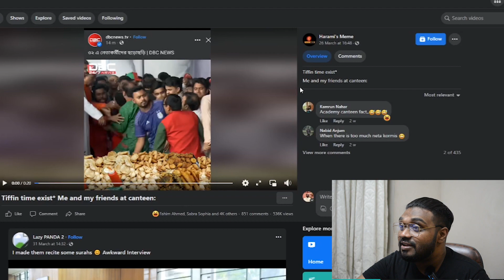Ramadan Memes | Halal Memes | Bangla Funny Memes Compilation | MEME REACTION | EP 33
Join Fahim Faruk as he hilariously examines the funniest Ramadan memes and halal memes in this YouTube video compilation of amusing Bangla memes. As Fahim responds to some of the funniest and most relatable memes about Ramadan and halal food culture, prepare to laugh aloud. This review of memes contains well-known memes like the Ramadan meme song and provides information on how they have influenced internet culture. This movie includes all the most recent meme trends, from Ramadan 2023 forecasts to halal meme templates. So take a seat back, unwind, and get ready to laugh along with Fahim Faruk as you enjoy some of the funniest and most relevant memes.
 tiktok video
 likee video